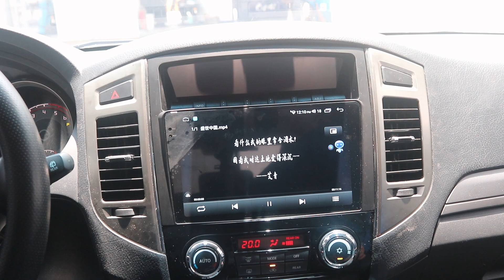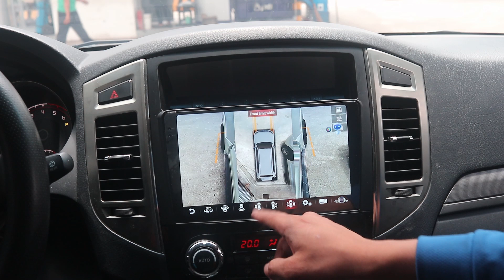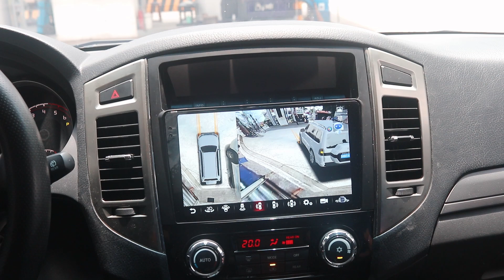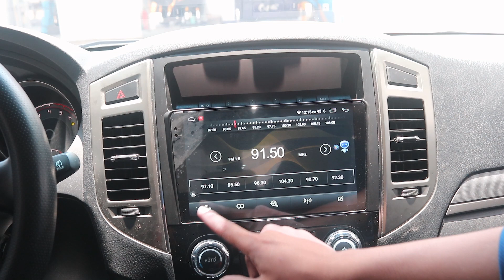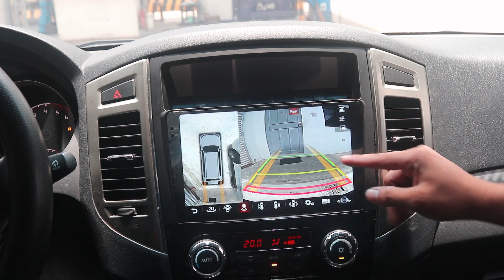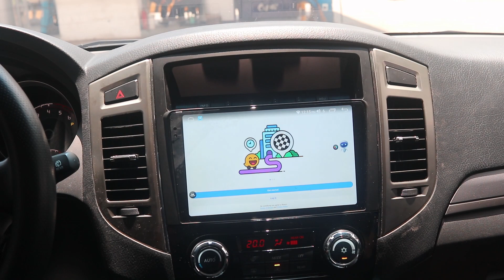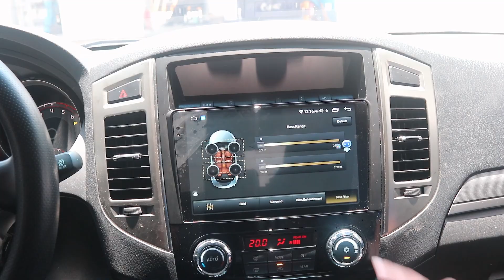MITSUBISHI PAJERO BK 2018 FLAGSHIP ARM PRO 360 (9.5 inches, 2k Screen Resolution, FULL SCREEN)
SALAMAT SA TIWALA Sir for choosing Sabz Auto
MITSUBISHI PAJERO BK 2018 FLAGSHIP ARM PRO 360 4G LTE  6GB RAM 128GB ROM (9.5 inches, 2k Screen Resolution, FULL SCREEN) . Compatible to all Car Brands and Models!
0% MONTHLY INSTALLMENT VIA CREDIT CARD OR WITHOUT CREDIT CARD(HOME CREDIT). BIG CASH DISCOUNT for Cash Payments!